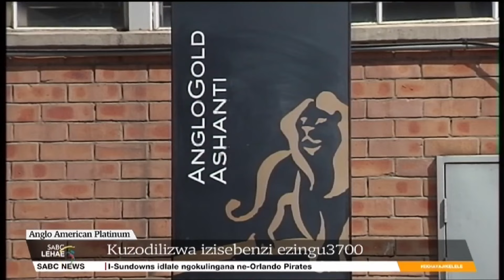Ekhaya Jikelele @06H00 | 20 February 2024